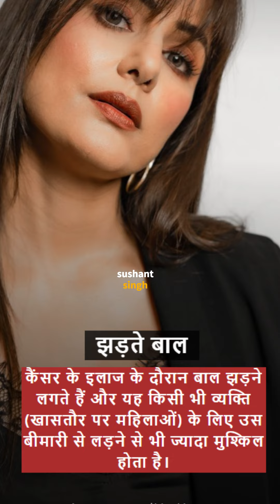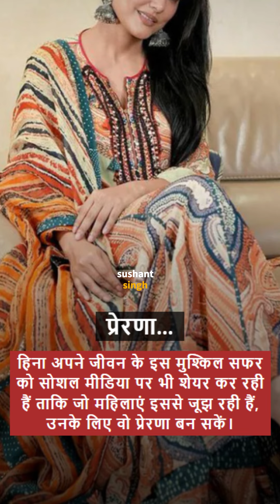कैंसर को हराने के लिए Hina Khan तैयार, अस्पताल से